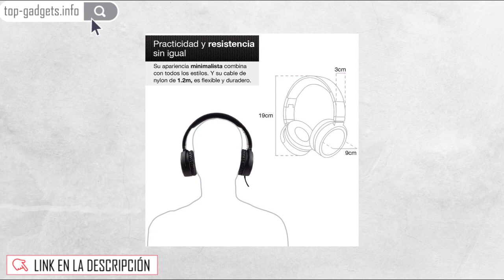🚀 Redlemon Audífonos Tipo Diadema Over Ear Plegables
🚀 VER AL MEJOR PRECIO

Redlemon Audífonos Tipo Diadema Over-Ear Plegables Sonido High Definition Manos Libres Cable Auxiliar 3.5mm con Aislamiento de Ruido Externo

ESCUCHA TU MÚSICA EN ALTA DEFINICIÓN: Su excelente calidad de audio te permite disfrutar de tus artistas preferidos con una nitidez y potencia electrizante. Y su sonido estéreo crea una atmósfera envolvente que convierte cualquier lugar en un concierto
PLEGABLES, PRÁCTICOS Y LIGEROS: La estructura plegable reduce sus dimensiones y te ayuda a guardarlos fácilmente en tu mochila o bolso. Ya no batalles más para transportarlos y evita que se maltraten o se doblen durante tus trayectos diarios
CÓMODO DISEÑO PARA UTILIZARLOS POR HORAS: Sus orejeras y diadema cuentan con recubrimientos acolchonados suaves, que se adaptan perfectamente a tu cabeza. Además, son muy ligeros y no importa cuánto tiempo los utilices porque no te cansarán
CONTESTA LLAMADAS SIN QUITÁRTELOS: Su función de manos libres es lo que necesitas para responder y colgar llamadas sin tener que desconectar los audífonos de tu Smartphone. También utiliza su micrófono integrado para videollamadas o notas de voz
PREPÁRATE PARA UNA EXPERIENCIA DE INMERSIÓN TOTAL: El diseño Over-Ear de sus orejeras cubre por completo tus oídos y aísla toda clase de ruidos provenientes del exterior. No importa si estás en la calle o en tu casa, sumérgete totalmente al ritmo de tu música

DISEÑO MINIMALISTA Y SOFISTICADO
La nitidez y potencia que poseen te hará sentir la música como nunca antes. Su cómodo diseño te permite utilizarlos durante horas sin cansarte y su forma plegable te ayuda a transportarlos sin dificultades. Además, cuenta con manos libres para responder tus llamadas al instante.

CONÉCTALOS A UNA GRAN VARIEDAD DE DISPOSITIVOS: Su conector auxiliar de 3.5 mm es compatible con Smartphones, Tablets, Laptops, PC y más. Escucha tus canciones favoritas desde cualquier reproductor de audio y con la excelente calidad que los audífonos te ofrecen.

PRACTICIDAD Y RESISTENCIA SIN IGUAL: Posee un cable recubierto de nylon de gran calidad, que le aporta resistencia y flexibilidad. Además, tiene una longitud de 1.2 metros para que tengas una mayor capacidad de movimiento.

DISEÑO MINIMALISTA Y SOFISTICADO: Su textura lisa en tono negro mate y sus acabados en plata les bridan una apariencia sencilla, clásica y elegante. Utilízalos en cualquier lugar, en tu casa o en la oficina, ya que combinan a la perfección con cualquier estilo.

PONLE RITMO A TUS VIAJES Y TRAYECTOS DIARIOS: Termina con el aburrimiento y acompaña cada momento del día con tu música favorita. Convierte la actividad más cotidiana en el momento más memorable, disfrutando de la mejor playlist en tus viajes o mientras trabajas.

ESPECIFICACIONES: * Dimensión del auricular: 40 mm * Longitud del cable: 1.2 m * Impedancia: 32 Ohm * Sensibilidad: 102 dB * Rango de frecuencia: 20-20,000Hz * Dimensión del micrófono: 1.5 mm * Sensibilidad del micrófono: -42 dB * Impedancia del micrófono: 2.2 K * Frecuencia del micrófono: 75-20,000 Hz * Conector: Auxiliar 3.5mm

CONTENIDO DEL PAQUETE: * Audífonos Over Ear * Manual de usuario